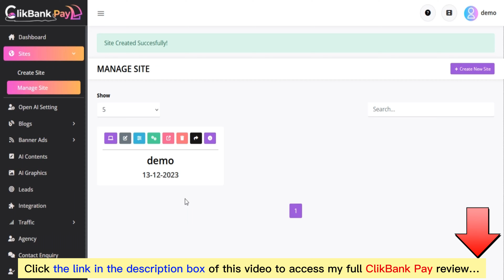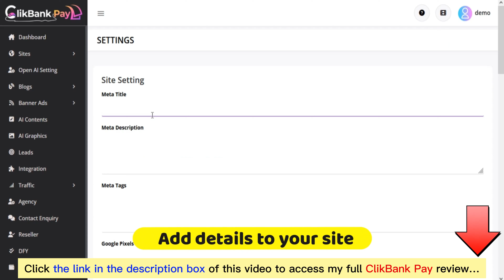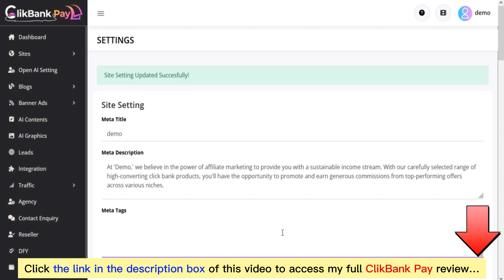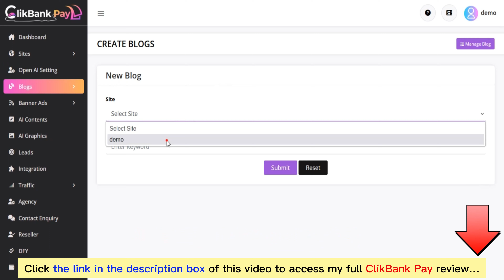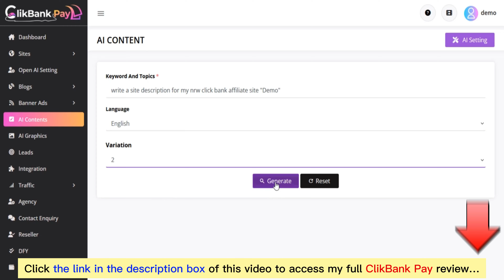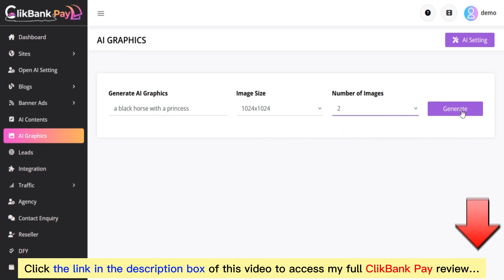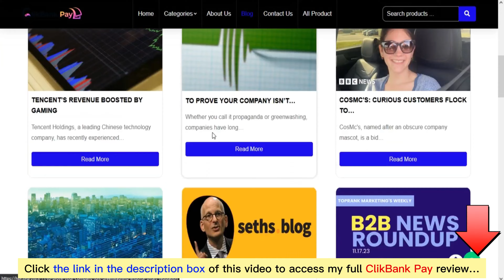ClikBank Pay app review | Demo | Bundle | Huge Bonus | Discount Coupon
👉  Click here to check the ClikBank Pay app:
👉 Read my ClikBank Pay review with Huge Bonuses and all the information you need
What is the ClikBank Pay?
ClikBank Pay is this new web-based app that creates custom, fully automated clickbank sites &  funnels that rank themselves on the page daily… making $576.09 daily…

You’re only 90 seconds away from a ClickBank funnel that ranks itself #1 on Google bringing in passive commissions & leads with free traffic… no expenses… no bs!
For all details, please click the link above to check my full ClikBank Pay review.
ClikBank Pay Reviews, ClikBank Pay Bonuses, ClikBank Pay Demo, ClikBank Pay OTOs, ClikBank Pay Upsells, ClikBank Pay Upgrades, ClikBank Pay Discount Coupons, ClikBank Pay Scam, ClikBank Pay Salespage,
Thanks again!